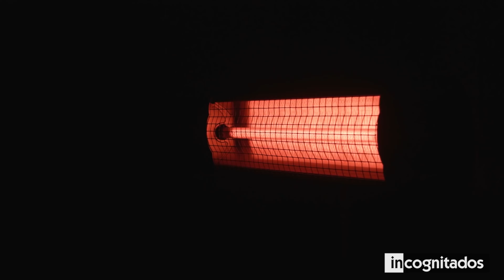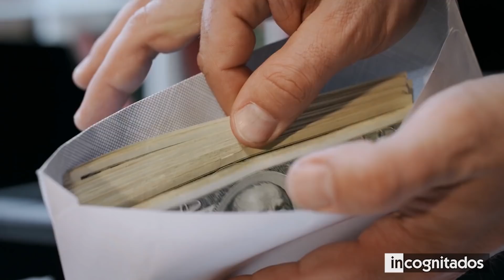10 Trucos para cuidar tu calzado que nos harán la vida mucho más fácil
Se dice que el calzado que llevamos revela mucho de nosotros y de nuestra personalidad. Hay quien llega a afirmar incluso que el espejo del alma no son los ojos, sino los zapatos. Sin llegar a estos extremos, son muchos quienes creen que el calzado refleja en parte lo que somos, desde la elección del modelo a la del color y el material.
En este top te mostraré 10 trucos para cuidar tu calzado que nos harán la vida mucho más fácil, muestras de que un zapato bien conservado indica lo importante que consideras dar una imagen positiva, por lo que estos simples trucos te pueden facilitar bastante su mantenimiento.

◥ INCOGNITADOS ◣